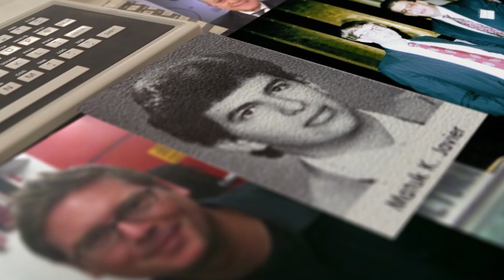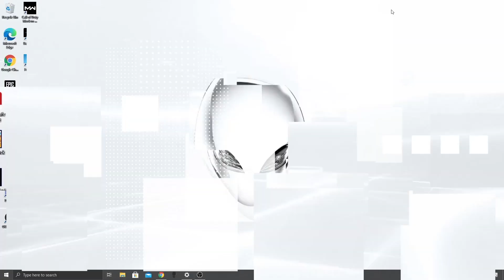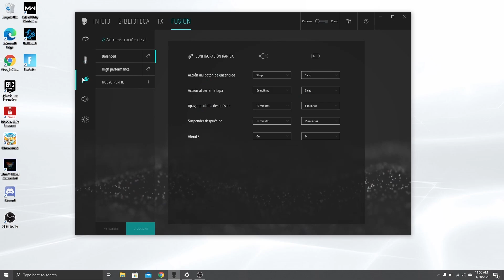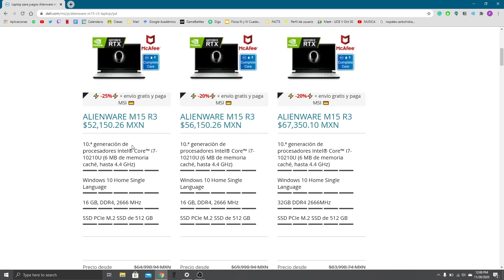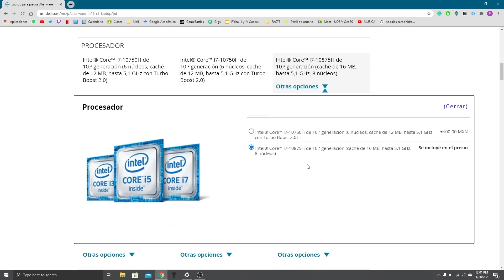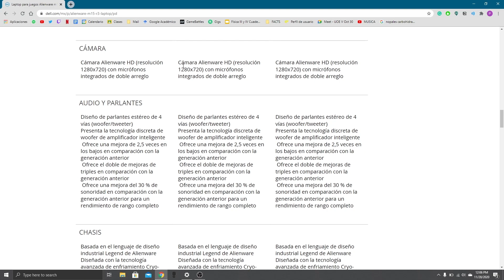Alienware M15: laptop para gamers. Prueba de uso y experiencia.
Ahora Pablo Matuk hizo un review de este modelo de la línea Alienware, que como sabes, es la división gaming de Dell. Con pantalla de 15.6" Full HD, procesador Intel Core i7, 16GB de RAM y almacenamiento de 512GB de estado sólido, además de una tarjeta para gráficas NVIDIA GeForce RTX 2060, pretende dar batalla a todos los gamers que buscan llevar su juego a cualquier parte. Esperamos tus comentarios.

Pablo Matuk